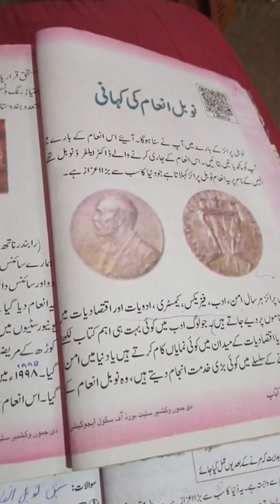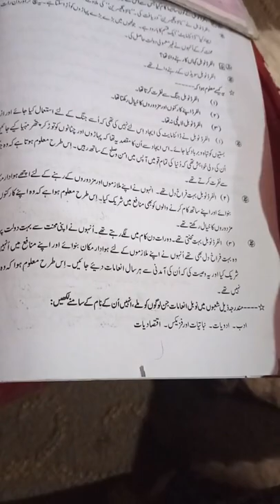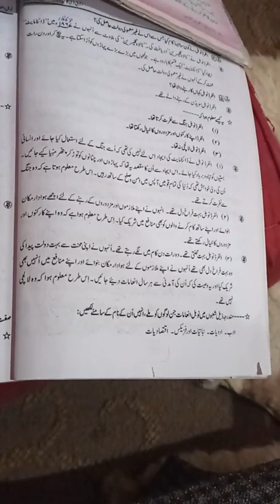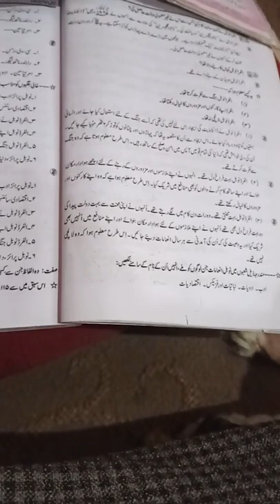class 8th urdu topic. questions by Sonaullah lone